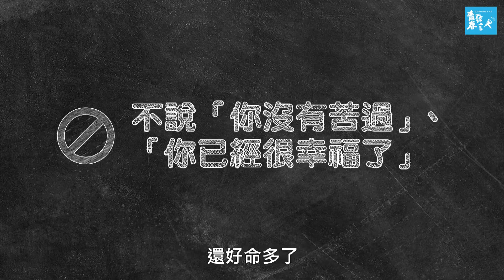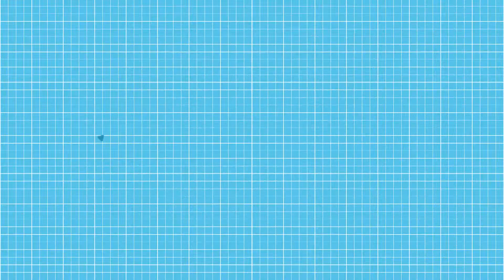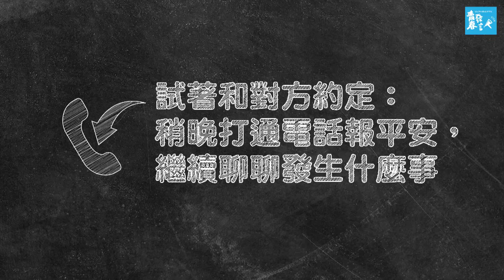知道朋友在自我傷害，我該怎麼做？《如果親友想自殺？你應該知道的6件事》｜青春發言人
【如果身邊有人想自殺，我該怎麼辦？】

為了製作「青少年自傷自殺」專題，我們四處尋找願意分享經驗的青少年，也因此累積了一些心得。

有些想自殺卻沒有執行的人，多半是因為心中仍有牽絆，這個牽絆保護了他。但是聽到有人自殺身亡時，卻會感到羨慕，覺得那人終於解脫了。後來，我歸納出「聽到有人自殺身亡，你的想法是…？」可以成為探測對方情緒的指標題。如果答案是，好羨慕，我會判斷他陷在憂鬱情緒中，恐怕需要多聊一下，或提醒對方向專業人員求助.

曾經跟一個 15 歲的少年斷斷續續聊到半夜，他絲毫沒有想停止交談的意思，說了晚安又開新話題，始終畫不了句點。隔天是不用上學嗎？男孩說，他討厭每一個同學，痛恨去學校。被同學霸凌的他，有時會氣到全身發抖，拿起美工刀想要毀掉一切。每到這時候，他會立刻離開教室，找個空曠的地方深呼吸，因為他害怕自己會傷害同學，因此努力壓抑。

我謝謝他，這麼努力保護同學，同時也保護了自己。我慶幸我們隔著螢幕，他看不到我當下的表情。我問他，身邊能有聊聊天的同學或師長嗎？他說都沒有。我腦袋裡浮現各種問號，我該去報警嗎？他會是埋在教室角落的不定時炸彈嗎？這是認真的？或者只是情緒發洩？

後來我訪問幾位陪伴者，他們也曾有類似焦慮。接到親友自傷或想自殺時，心中警鈴大作，要報警嗎？要告訴老師嗎？萬一這次是真的怎麼辦？面對有自殺意念的親友，怎麼接應他的激動情緒？該說什麼或該做什麼才有幫助？或者什麼是絕對不該講的話？

我們採訪到
一起點開影片，看看她的建議。

我們總是恐懼談論自殺，深怕會有不好的影響。
但事實是：談論並不會促成自殺，反而可以幫助釐清想法。

青春發言人希望透過製作影片，
和大家一起試著關心和理解自傷自殺者的想法。
讓我們有機會進一步理解如何接應情緒困擾者，
並提供更多的情感支持。

0:00 自殺關懷訪視員吳宜臻
0:10 如果接到像在告別的電話，該怎麼辦？
1:10 如果知道朋友在自我傷害(如割腕)，該怎麼辦？
2:26 你絕對不該跟自傷自殺者講的話
4:24 身處朋友企圖自殺現場，該怎麼辦？
5:22 想自殺的朋友情緒好激動，講不聽，怎麼辦？
6:09 一時無法陪伴企圖自殺的親友怎麼辦？